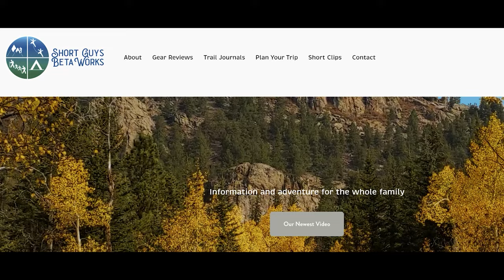How to Build Snow Walls to Protect Your Basecamp or Alpine Climbing Camp in Winter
When we go climbing in the winter, take on alpine climbs in the shoulder seasons, or go to high altitude, we are likely to face camping in the snow. If we are going to keep a camp at a single location for a longer period of time, or if we are facing whipping winds, we may want to build snow walls to better shelter our tent. Here's how to build them.

0:00 Intro
0:06 Bumper
0:14 Wind and Snow Camping
0:41 Quarrying Snow Blocks
1:43 Prioritizing Sides
1:58 Wall Height and Spacing from Tent
2:18 Maintain Your Wall
2:57 Your Experiences?
2:42 Outro

Please see the link for our disclaimer policy for all of our videos